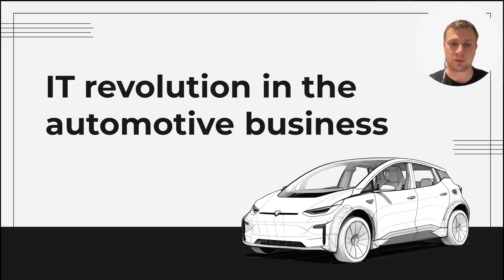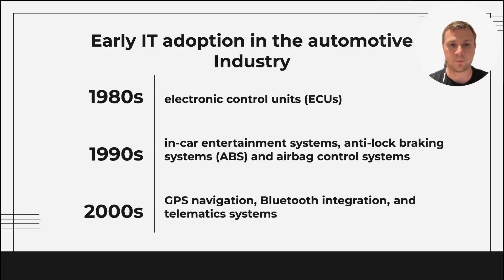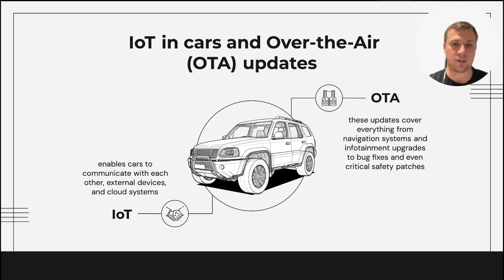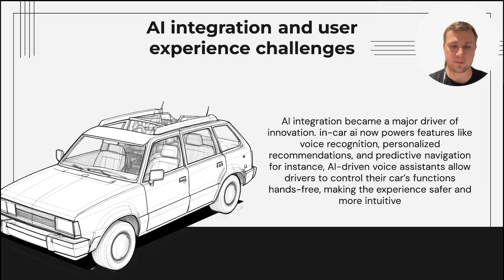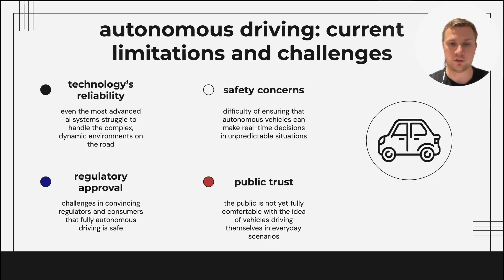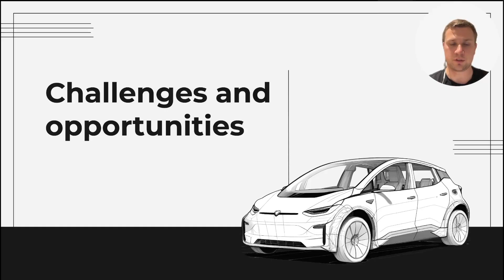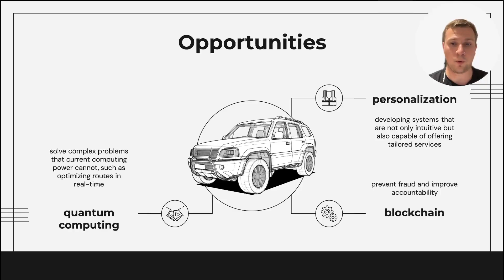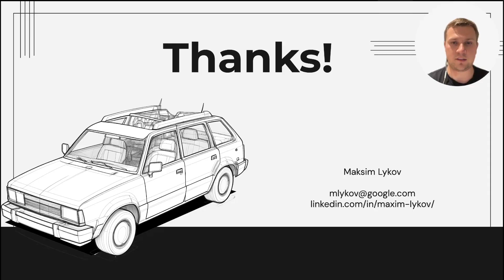IT revolution in the automotive business | Maksim Lykov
From smart factories to self-driving vehicles - the automotive industry is going digital, fast.

💡 Did you know the global automotive software market is expected to hit $80B by 2030? That’s more than double since 2019.

In this exclusive session, Maksim Lykov, Software Engineer at Meta, breaks down how IT and software are reshaping everything on wheels.

👉 What you'll learn:

- How IoT is turning vehicles into connected, intelligent machines
- How predictive maintenance and AI are making driving safer and smarter
- What automakers can learn from tech giants
- The future: autonomous driving, AI-led design, and beyond

Whether you're into tech, cars, or innovation, this is your front-row seat to the future of mobility.